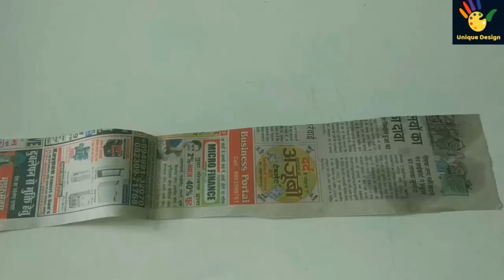DIY-how to make a newspaper craft idea/best use of old newspaper/storage box idea/recycle newspaper